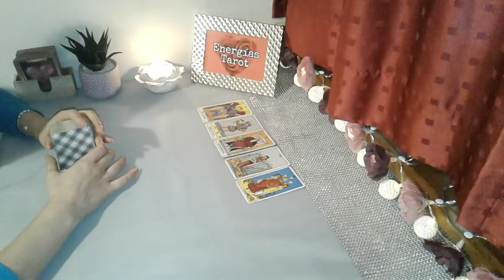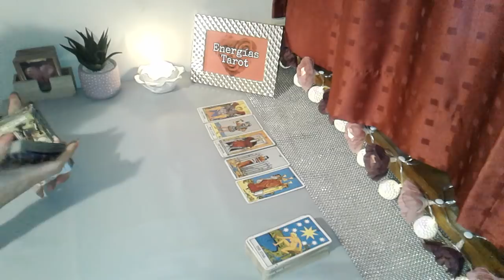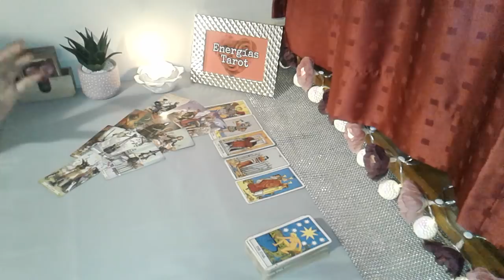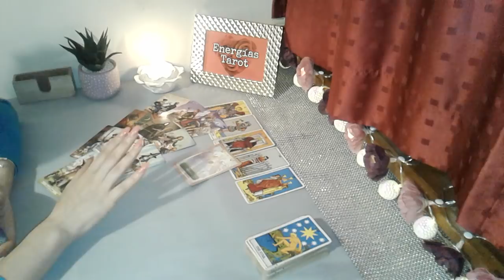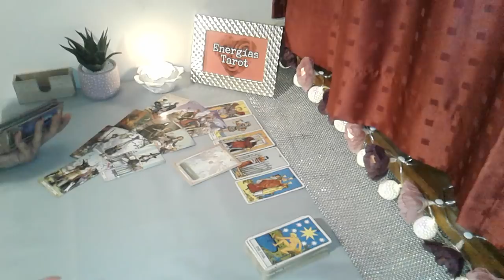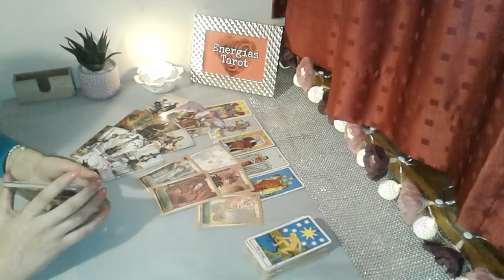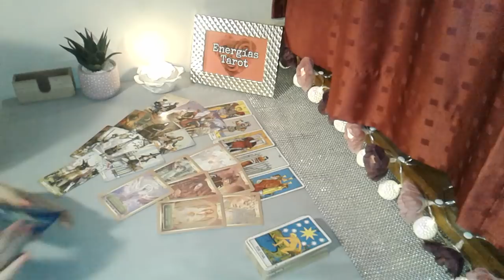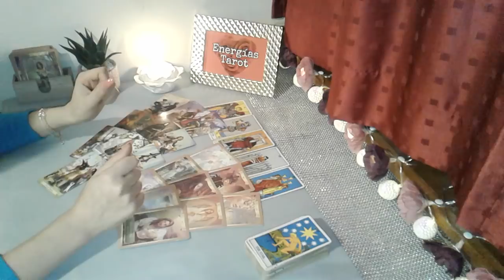♒️ Un ultimátum que lo pone todo en marcha | Acuario Amor Abril 2020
Aquí les dejo la lectura general del mes de Abril, (Sol, Luna, Ascen., y Venus) en que hablo del amor. Échale un vistazo a los otros vídeos de tu signo Lunar, Ascendente y Venus para tener una lectura que en caje mejor con tu situación.